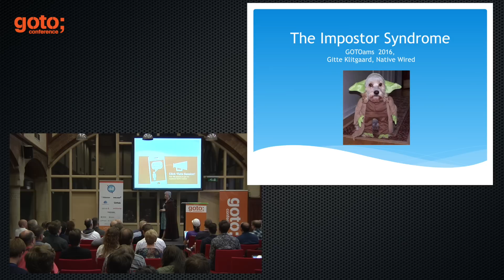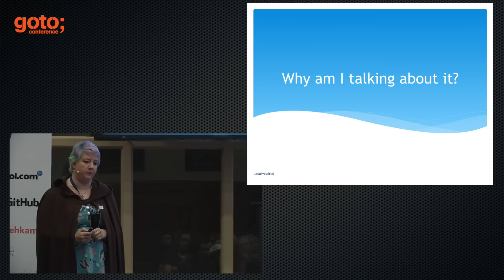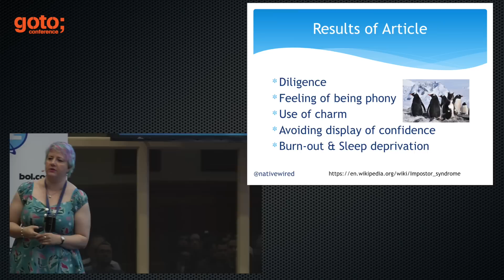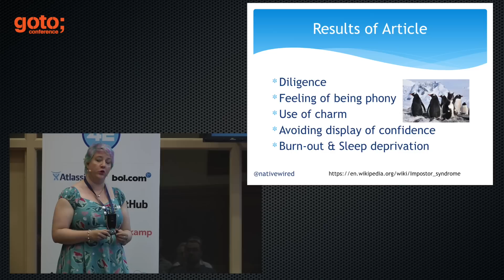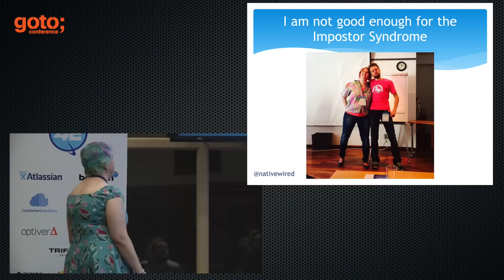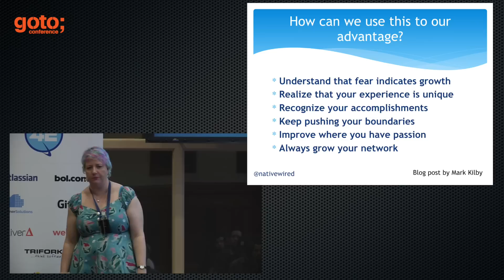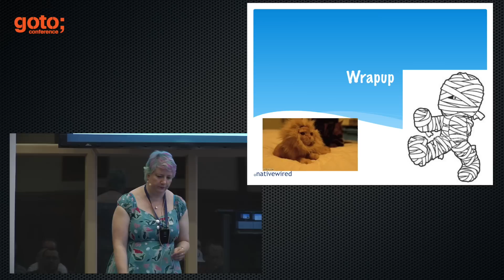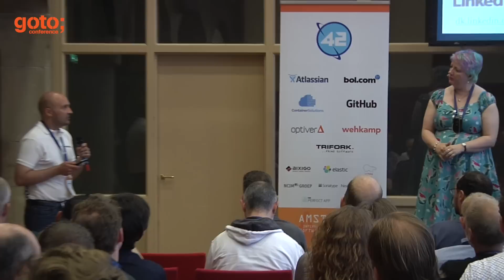The Impostor Syndrome • Gitte Klitgaard • GOTO 2016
Gitte Klitgaard - Agile Addict & Believer in Altruistic Reciprocity @nativewired

ABSTRACT
Did you ever feel like a fraud at work?

Have the feeling that at some point, someone is going to find out that you really don't belong where you are? That you are not as smart as other [...]